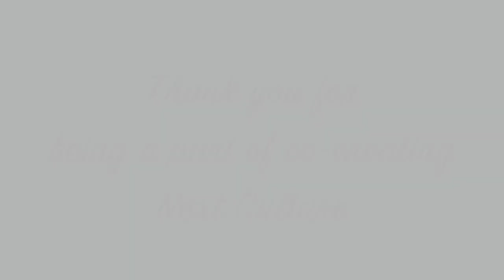Solstice Calendar ☀️Bonus Experiment singing from unknown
Solstice Calendar

21 videos that will be released between the 1st and 21st of December, when the solstice happens. A celebration and wave of gifts in video format. High-Level Fun and Teamwork are happening as we produce videos with distinctions, experiments, recipes, DIY, and more.

To receive this gift daily, we invite you to enter this channel To watch all the videos access

This project was born within this Possibility Coaching Bridge-House 2022 in Czech Republic: